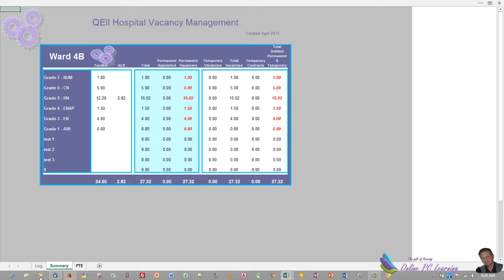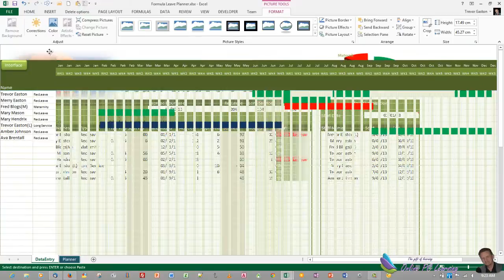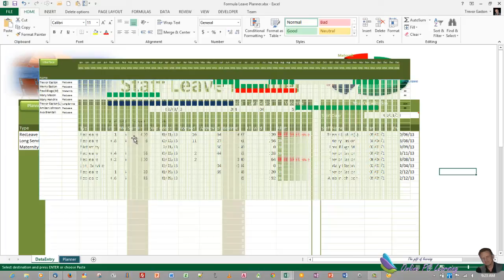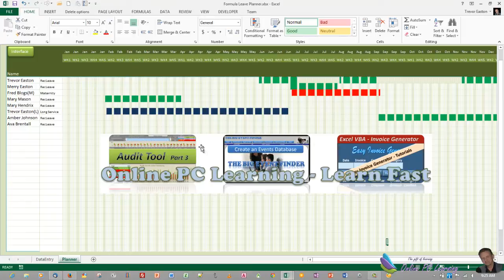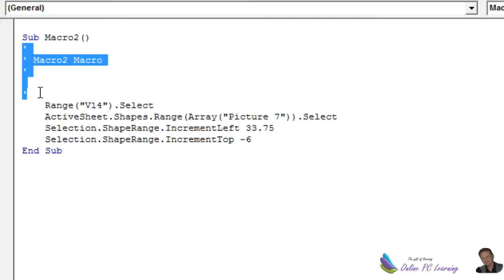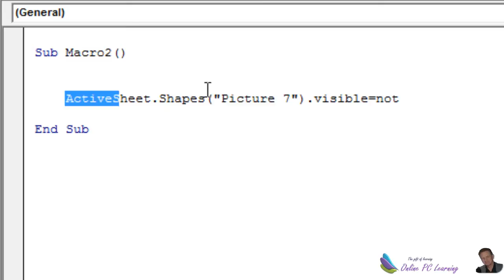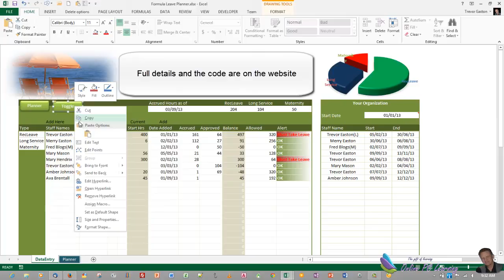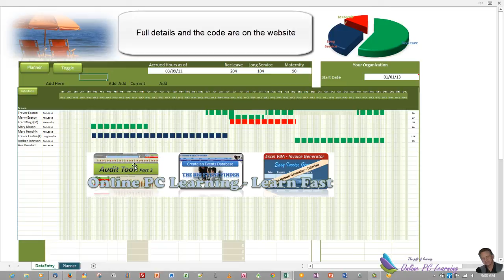Toggle a Linked Picture -- Excel VBA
Toggle a Linked Picture -- Excel VBA. In this short article I'm going to show you how to create a linked picture and how to toggle it on and off with a small piece of VBA code.
This process is especially useful if you want to show the user some summarized data on another sheet without actually taking them to that sheet.
The linked picture becomes an object on our destination sheet that we make visible and invisible with some VBA code.
I have used this very successfully in many files for years now.